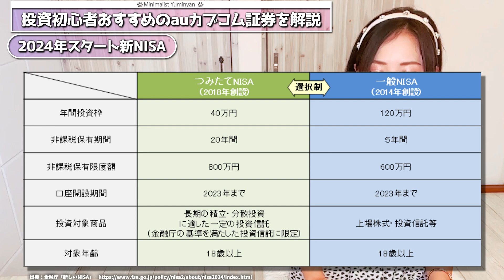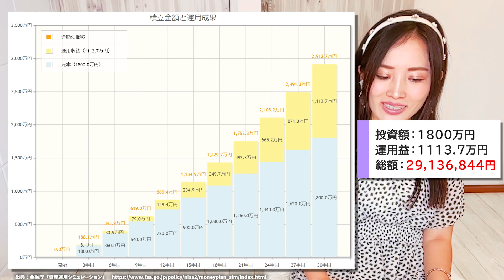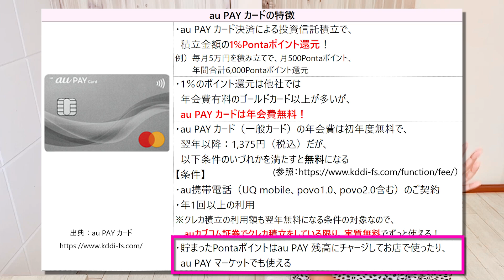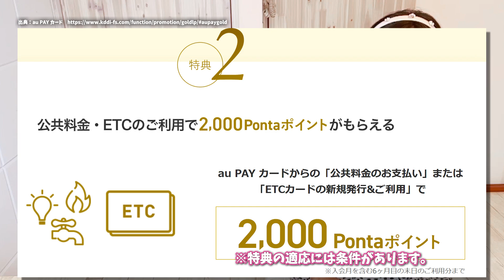【新NISA】投資初心者におすすめのネット証券は？auカブコム証券を解説！